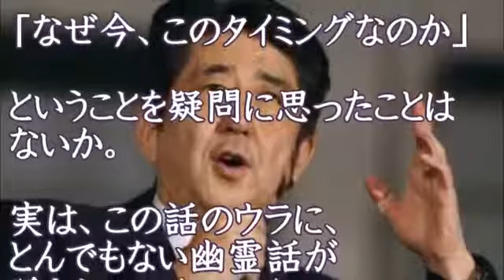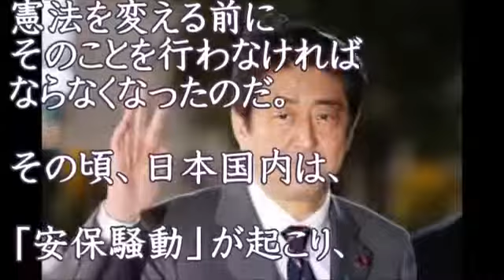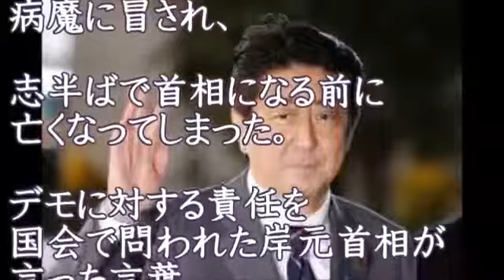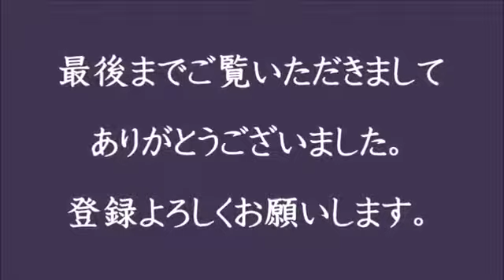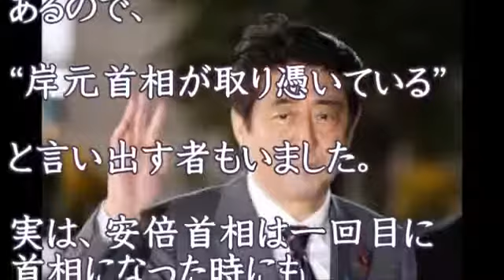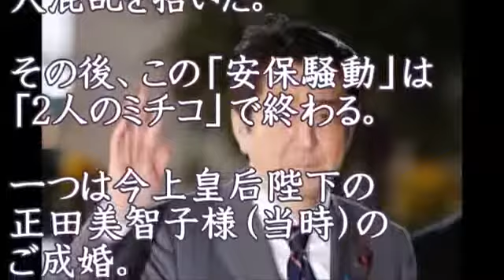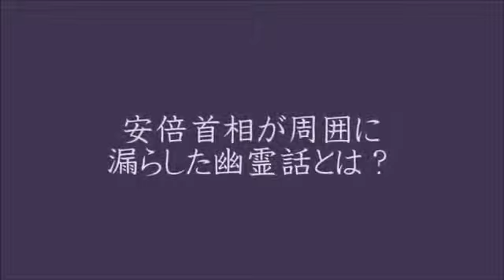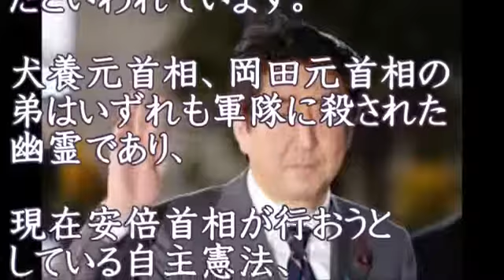安倍首相が周囲に漏らした幽霊話「あの人の霊が毎晩枕元に立って